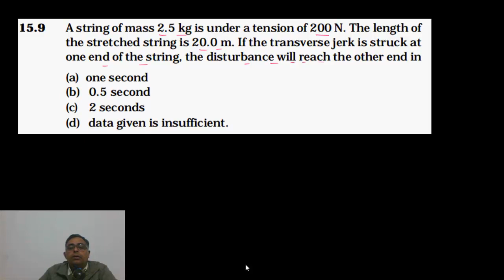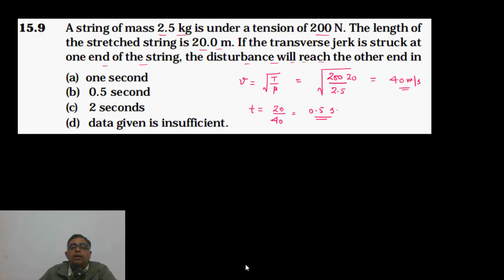Waves on string/Waves/15.2/Exemplar Problems NCERT water waves